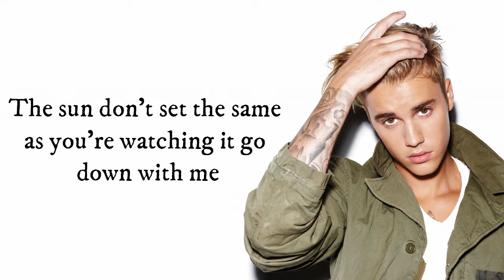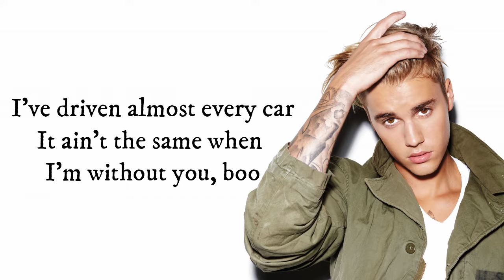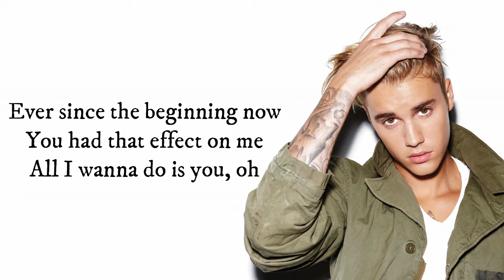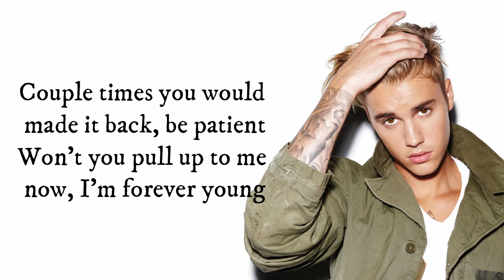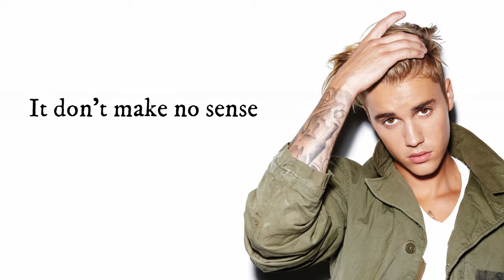Justin Bieber - No Sense (LYRICS)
Justin Bieber ft. Travis Scott - No Sense Lyrics

Lyrics:
Yeah, yeah
It don't make no sense unless I'm doing it with you

(Alright)
The sun don't set the same as you're watching it go down with me
There won't sleep the same unless you're waking up in here with me
Oh, my heart's a vacant house when you're gone away, it's so empty
And love don't make no sense when it's empty (Oh no)
I've driven almost every car
It ain't the same when I'm without you, boo
Been around a million stars
None of them shine brighter than you
The sky be so dark now without you
Yeah, ooh, baby

Oh been around the world ain't the same without you

Focus ain't the same if the picture ain't got you in it
And every limelight
Emotions ain't the same if it ain't about you, I don't get it
Ever since the beginning now
You had that effect on me
All I wanna do is you, oh
I mean that so literally
Don't nobody go higher than you
All of the angels must be lonely now, without you, woah

It don't make sense, no
Cause I'm doing it with you baby
I only want to hear your voice, yeah
Had to find out the hard way
(Going way up, way up)
(Way up, way up, way up)
(Yeah, slow down stay up, stay up, stay up)

[Travis Scott:]
Time and time again I break a plan
Without you girl I ain't the man
Could never be all I could be
You overstand, I'm incomplete
Apparently, you gotta know I hate that
How am I supposed to take that?
Boo'd up, missing all of that
Gotta be laying in that
Rolled up, put a flame to that
Couple times you would made it back, be patient
Won't you pull up to me now, live forever young
It's amazing
I don't want to sleep unless you at home

No, It don't make sense
No, it don't make sense, it don't make sense
(Alright, yeah, alright)